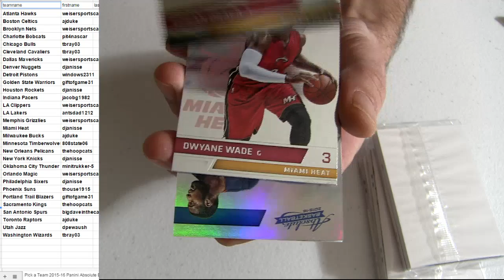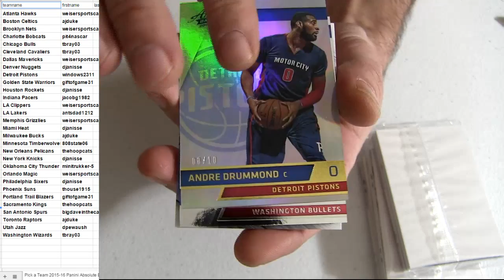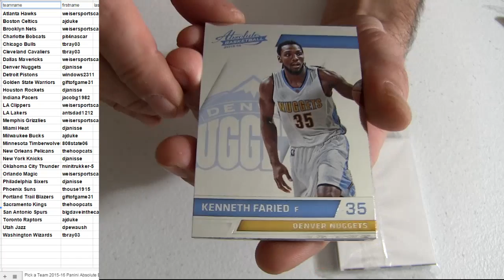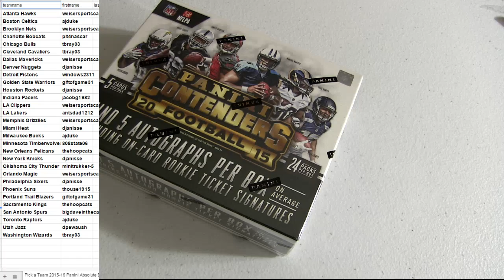2015 16 Absolute #44